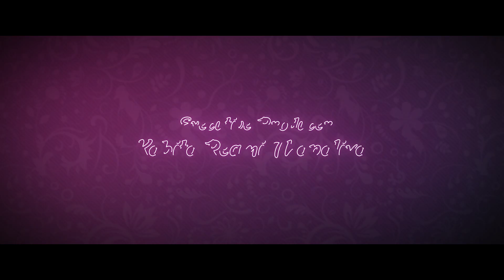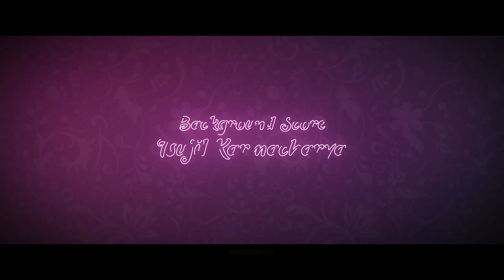HAJAR JUNI SAMMA - Movie Trailer || Aryan Sigdel, Swastima Khadka, Salon Basnet, Akhilesh Pradhan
HAJAR JUNI SAMMA - Movie Trailer || Aryan Sigdel, Swastima Khadka, Salon Basnet, Akhilesh Pradhan, Sanchita Luitel, Anubhav Regmi,Shiva Hari Paudel

Movie Details:

► Cast: Aryan Sigdel, Priyanka Karki, Sanchita Luitel, Swastima Khadka, Salon Basnet, Shiva Hari Paudel, Anubhav Regmi
► Introducing: Akhilesh Pradhan
► Story/ Producer: Bishal Chamling
►Lyrics: Pawan Chamling (Kiran), Basanta Sapkota, Rajan Raj Siwakoti, Manas Bikram Thapa
► MUA: Shyam Baral
► Asst. Cinematographer: Sher Bahadur Tamang
► Singer: Uday Sotang, Manila Sotang, Sugam Pokharel, Rajan Raj Siwakoti, Melina Rai, Prahlad Timilsina, Meena Niraula
► Chief Associate Director: Sudip Kunwar
► Asst. Director: Narayan Dutt Upadhaya, Khusbu Saradha Sharma, Purushottam Pradhan
►VFX: Basant Gharti Magar
►Motion Graphics: Bibek Chhetri
► Still Photo:  Dipankar Shakya
► Post Production: Film Motion Nepal
► Color: Manoranjan Shrestha
► Publicity Design: Vijay Bashyal, Shann Thapa (Tauwa Creation)
► Production Manager: Uttam K.C, Sudip Basnet Chhetri, Dilip Pant
► Production Designer: Arun Regmi
► Mixing: Mukesh Shah
► Executive Producer: Kabita Regmi
► Coordinator: Dipak Adhikari, Pabiratna Shakya, Uma Giri
► Digital Partner: Osr Digital
► Editor: Arjun G.C
►Assistant Editor: Sandesh Shah
►Trailer: Sandesh Shah
► Cinematographer: Purushottam Pradhan
► Distribution: Mata Pathibara Films
► Screenplay/Dialogue: Bikash Raj Acharya, Samisya Timilsina

IN CINEMAS 30 SHRAWAN | 15TH AUGUST

Song Details:
► Song: MG Rodaima
► Singer: Rajan Raj Siwakoti, Melina Rai
►Music / Lyrics: Rajan Raj Siwakoti
► Arranger : Rajan Ishan
► Mixing / Mastering : Shyam Shwet Rasaily
► Recordist : Kamal Thapa
► Choreographer: Kabiraj Gahatraj

CODES:
CRBT : 0801702
PRBT : 70249309
SMART TELL : 70118074
UAE_Du : 9058313
Qatar Vodafone : 9058313

Song Details:
►Song: Sukuti Sadhana Sauni
►Singer: Mina Niraula, Pralhad Timilsina
►Lyrics:   Eknarayan Bhandari

CODES:
CRBT: 0806699
PRBT: 70250275
SMART TELL: 70118343